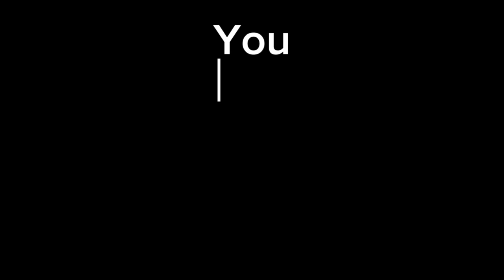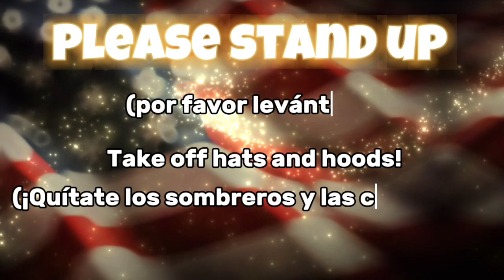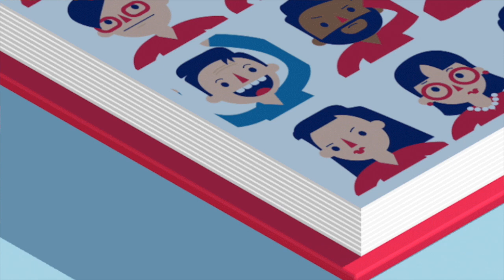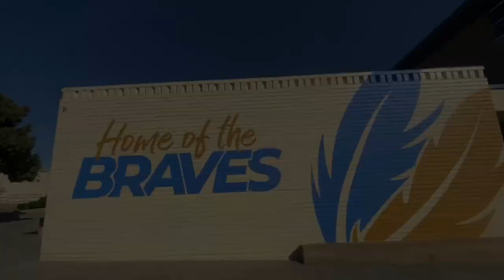Tuesday, September 3rd